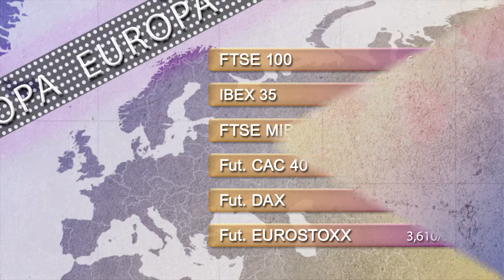Support and resistance levels 22th May 2015